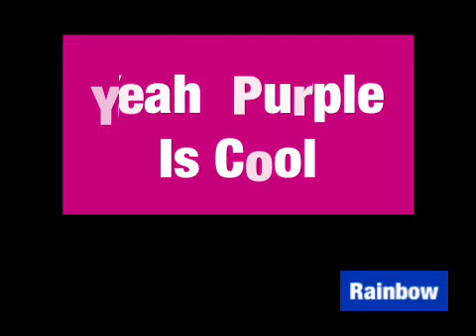rainbow oct 2018